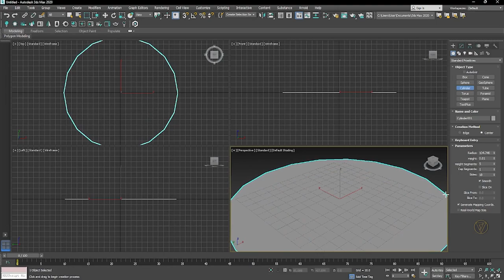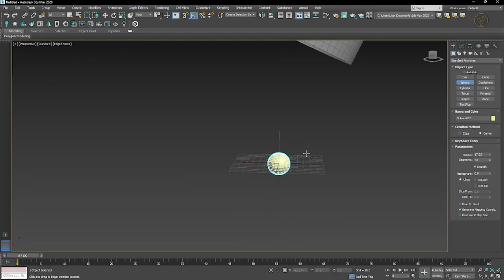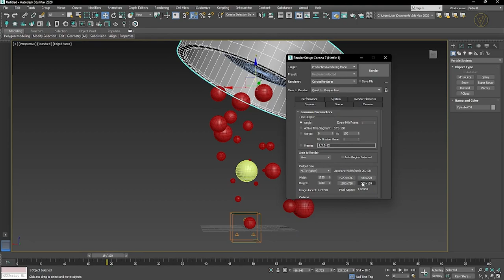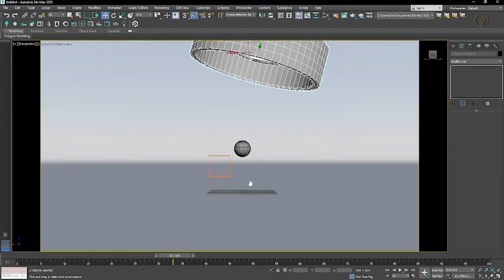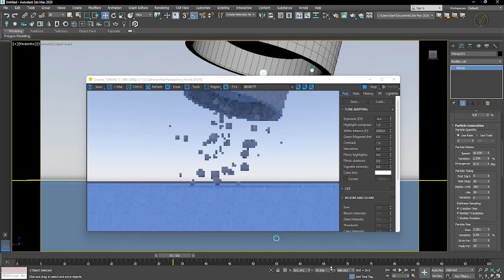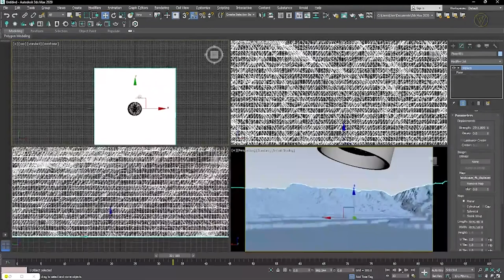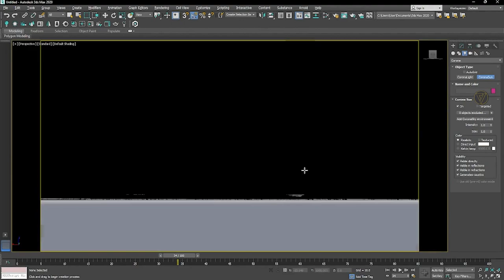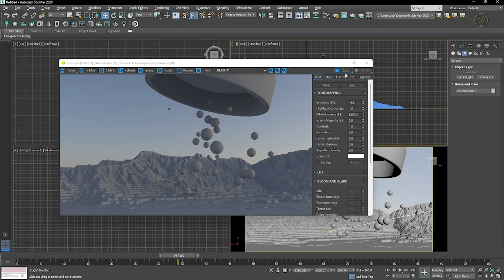Sci Fi Environment Modeling Part 1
Hi Friends, hope you guys enjoy the Video

Song: Raptures. & SOXX - Signs Ft. Barmuda